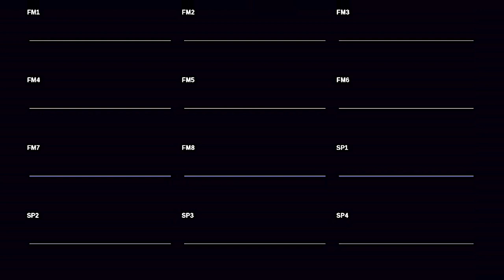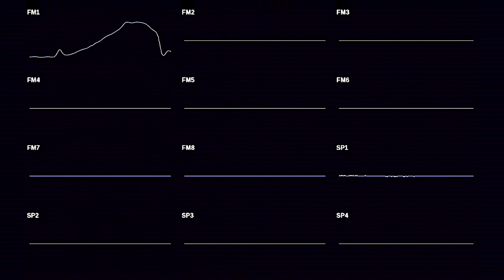Sonic 2 Robotnik - Renditioned Reconstructed